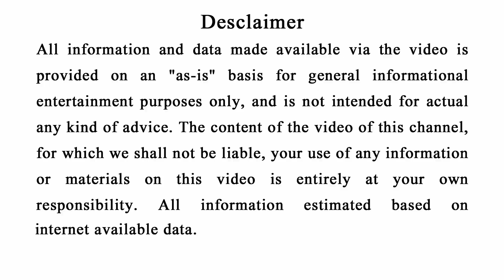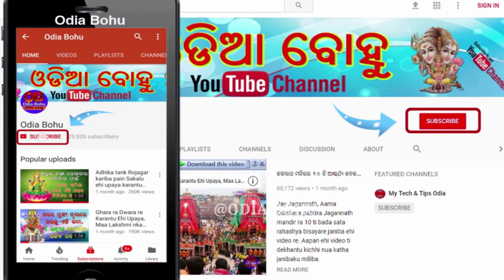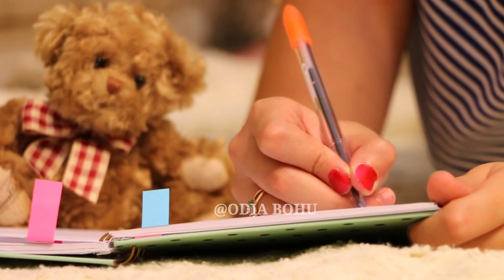ଆଜି ରାତି ଠାରୁ ଆସନ୍ତା ୧୦ ବର୍ଷ ପର୍ଯ୍ୟନ୍ତ ୭ ଟି ରାଶି ଉପରେ ହେବ ଧନର ବର୍ଷା | Odia Rashifala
ଆଜି ରାତି ଠାରୁ ଆସନ୍ତା ୧୦ ବର୍ଷ ପର୍ଯ୍ୟନ୍ତ ୭ ଟି ରାଶି ଉପରେ ହେବ ଧନର ବର୍ଷା | ମା ଲକ୍ଷ୍ମୀ କରିବେ ମାଲାମାଲ୍ | Odia Bohu | Rashifala | Mahalaxmi | Odia Bohu Tips